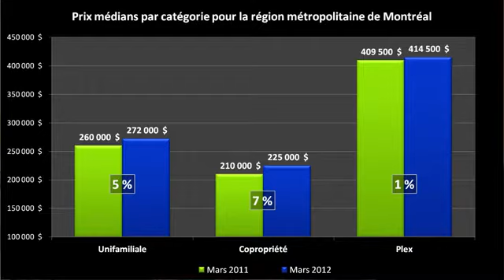Statistiques MLS Mars 2012